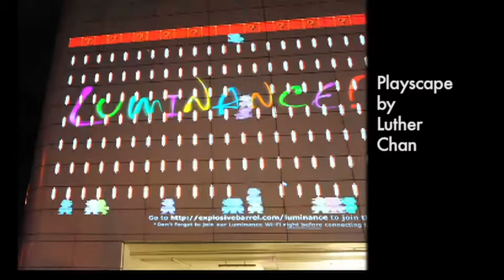Celebrating 9 days of Luminance! Festival 2012